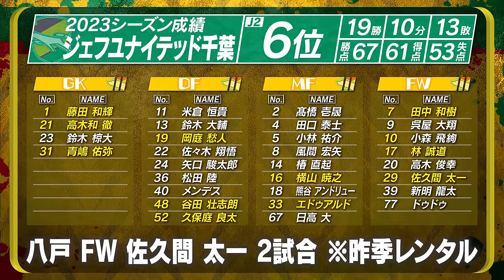【プレシーズン】ちばぎんを征しスタートダッシュを決めろ！！今年も魅せろ新生千葉！！【柏レイソル/ジェフ千葉】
2024シーズン始動！

まずはちばぎんカップから！！！

第一節、モンテディオ山形戦の動画は翌週アップ予定。今年もよろしくお願いします🙇

・MusMus
・MMT38